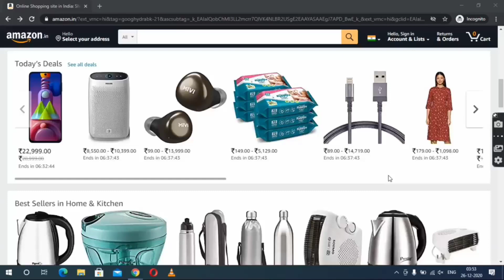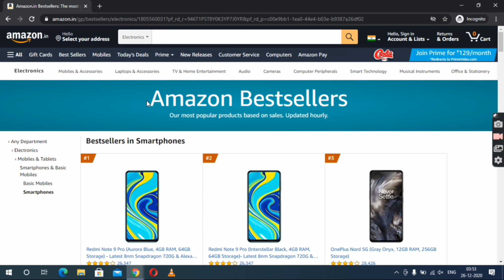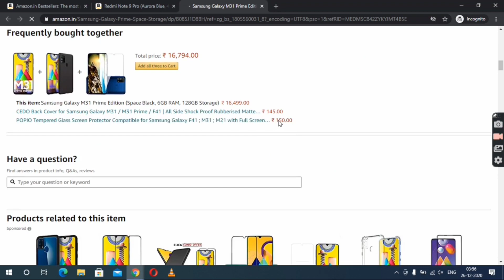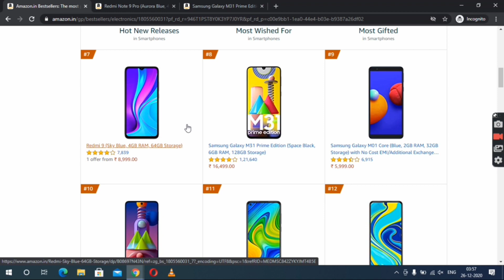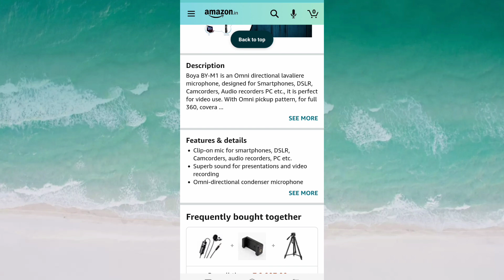How to Check Made in india Products on amazon | India/China Product on Amazon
Doston aaj ki is video mein maine aapko bataya hai ki Kaise aap check kar sakte hain ki Amazon par kaun sa product made in India hai aur kaun sa product made in China.
0:00 Introduction
0:59 Check by amazon.in website
2:58 Check by Amazon app